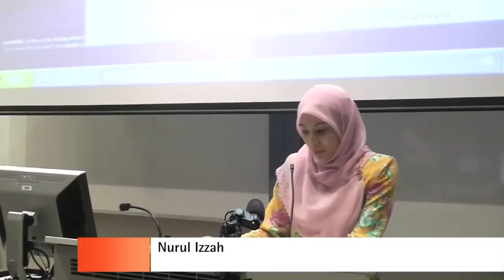Nurul Izzah Anwar on 'The politics of hope and liberation: The path towards democratising Malaysia'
'The politics of hope and liberation: The path towards democratising Malaysia'

Nurul Izzah, the fast-rising star of Malaysian politics, young Parliamentarian and vice-president of opposition party PKR, has emerged from her father Anwar Ibrahim's shadow to champion a new democratic Malaysia, challenging 50 years of racialised politics and corruption with a plural, inclusive politics rooted in universal civil and human rights.

Barely out of high school in 1998, she fought her father's imprisonment before the world stage, following his sacking and jailing as Malaysia's deputy prime minister by Dr Mahathir Mohamad.

Known for her fiery speeches advocating 'ketuanan rakyat' - or the primacy of the people over corrupt government - Nurul Izzah's grassroots activism handsomely defeated a senior cabinet minister and won her the key parliamentary seat of Lembah Pantai in 2008.

Nurul Izzah will talk about her vision for a better modern Malaysia, and the uncertain future it faces in the wake of the 'reformasi' movement, burgeoning corruption scandals, a faltering economy, and draconian security laws she hopes to abolish in Parliament.

Lecture Theatre 3, Manning Clark Centre, The Australian National University